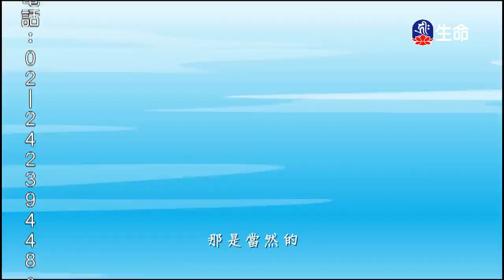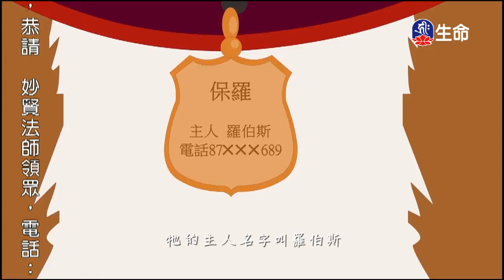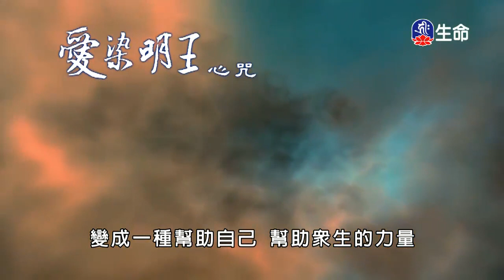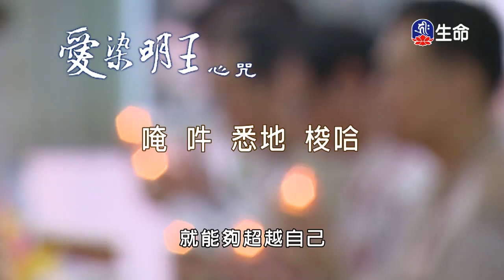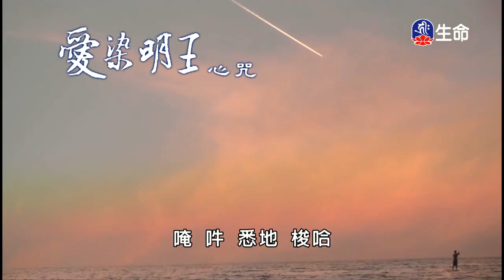愛護生命卡通動畫系列_素食護生得長壽兩百位朋友